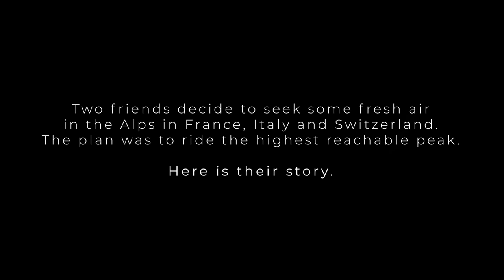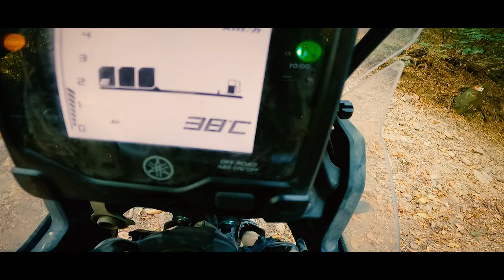Epic Tenere 700 adventure Roadtrip | 1500km on TET in the Alps 🇫🇷🇨🇭🇮🇹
Embarquez avec nous pour 1500km à travers les Alpes Françaises, italiennes et suisses!
2 Yamaha Tenere 700, des pistes offroad, des chutes, des vues incroyables et des bivouacs de rêves, tous les ingrédients étaient réunis pour une semaine au sommet.
Come with us for 1500km through the French, Italian and Swiss Alps.
2 Yamaha Tenere 700, offroad tracks, fails, incredible views and dream camps, all the ingredients were there for an awesome week.

Bigup to the artists (Thylacine & NTO) for the Music.